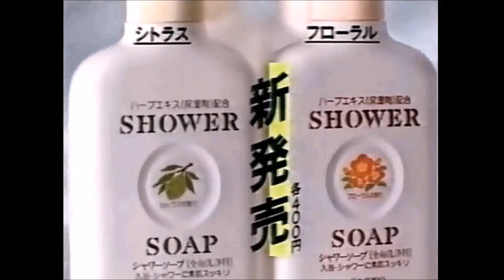【昭和・平成の懐かしいCM】これで起きなきゃ寝てなさい～Old Japanese documentary footage～